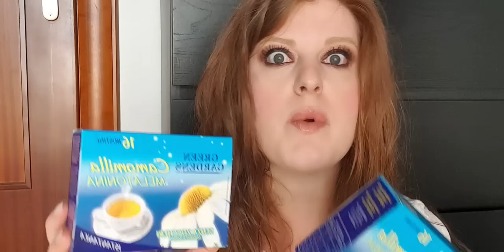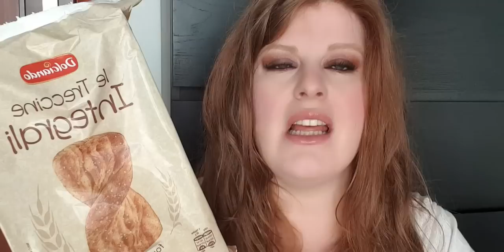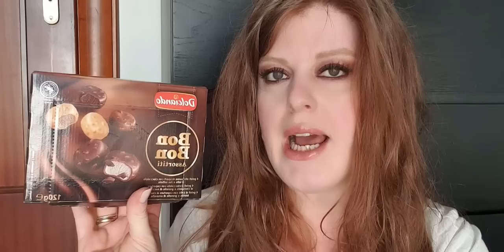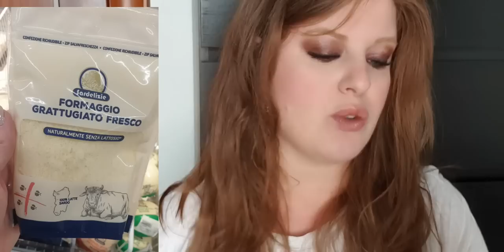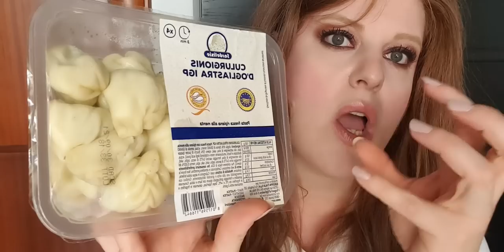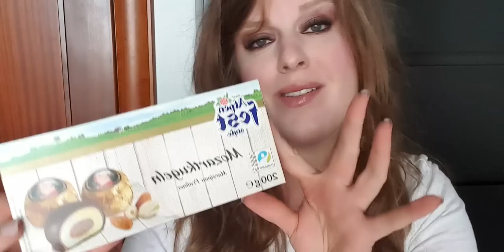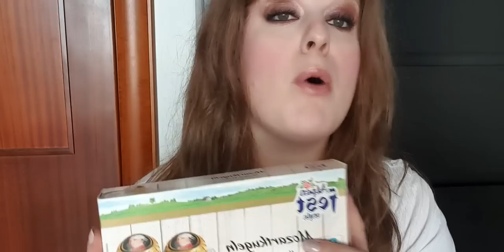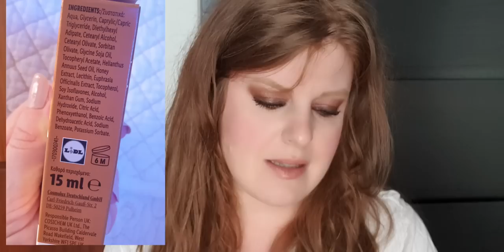SVUOTA LA SPESA EUROSPIN E LIDL ⭐ LINEA SARDELIZIE E LINEA CIEN AGEBEAUTY !!!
PER CONTATTI

♡ INSTAGRAM 🌸 MELYMADEINSUD

TUTTO È STATO ACQUISTATO CON I MIEI SOLDI.